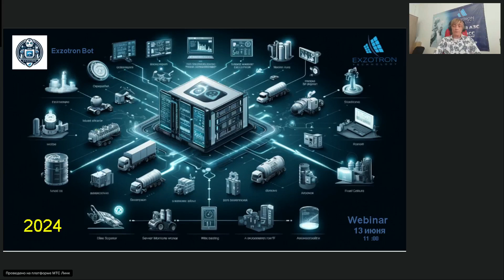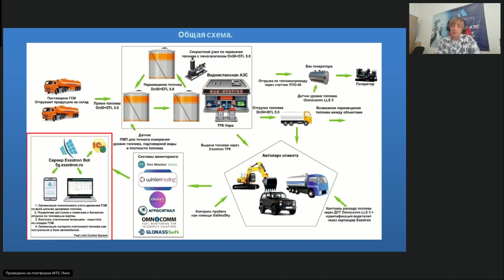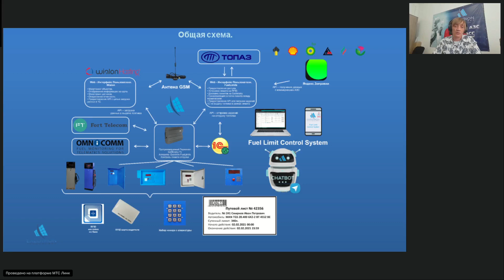Технология учета топлива Exzotron Bot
6. Механизмы автоматического учета и регистрации документов:
    Поступление топлива
    Перемещение топлива

Автоматизация учета движения ГСМ по всей цепочке     движения топлива.
Управление доступом и лимитами и балансом отгрузки по топливным картам.
Контроль отклонения (излишков - недостач) на складах ГСМ.
Организация контроля отклонений топлива при поступления в баки автомобилей.